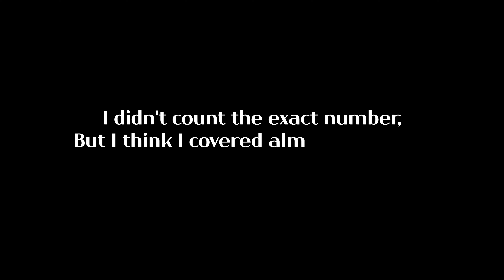Tabs in PDF by Funkyman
▶SUPPORT ME◀